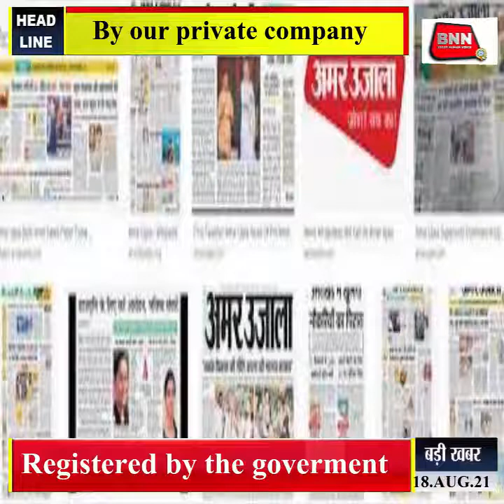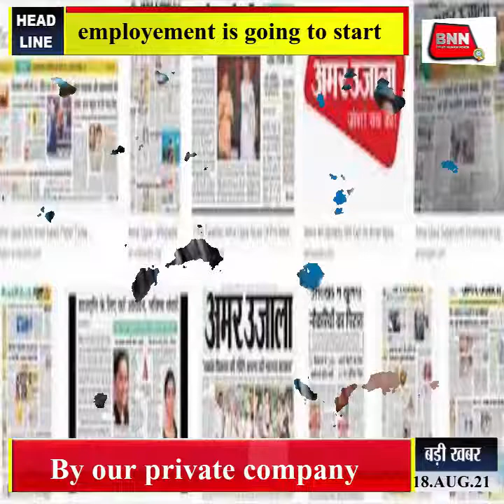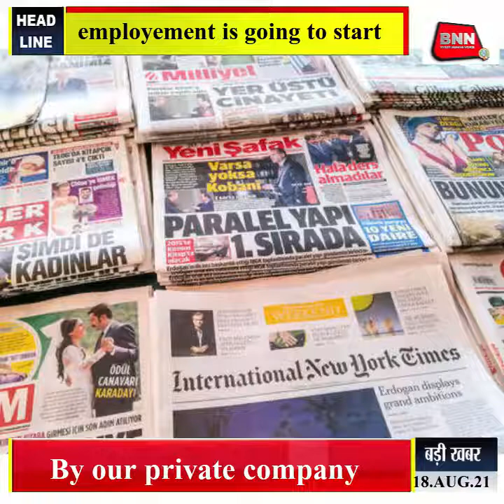BNN MEDIA HOUSE